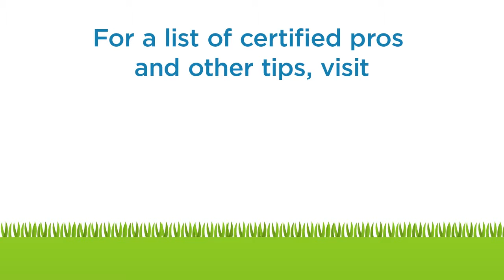Sprinkler Spruce PSA